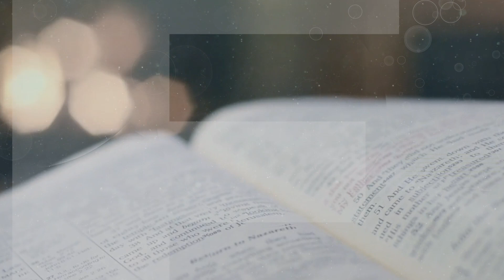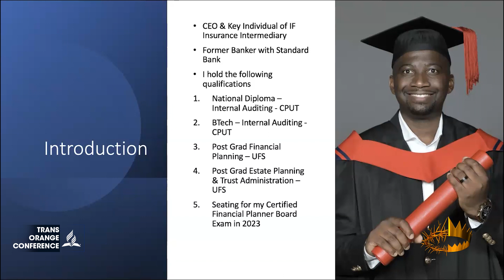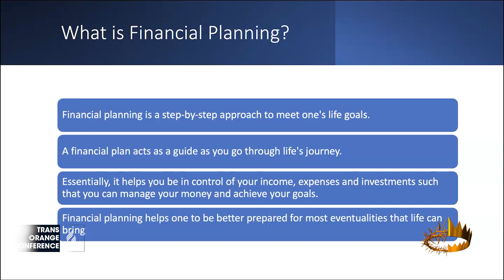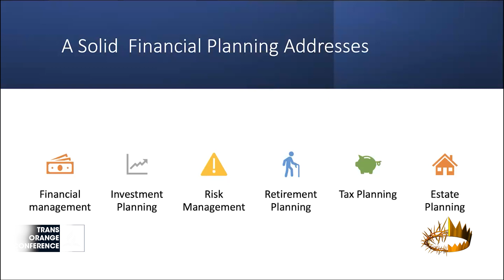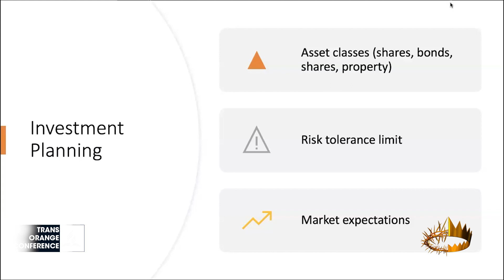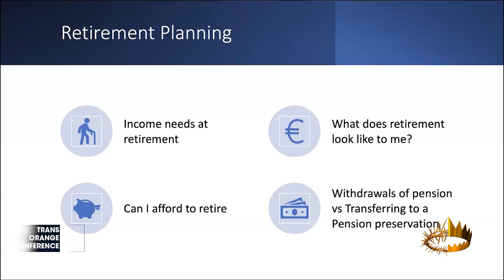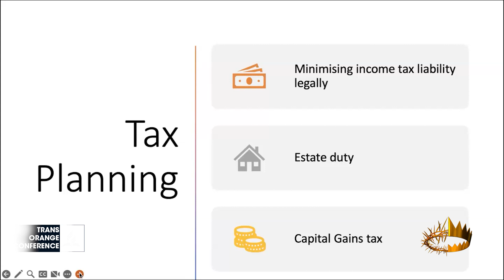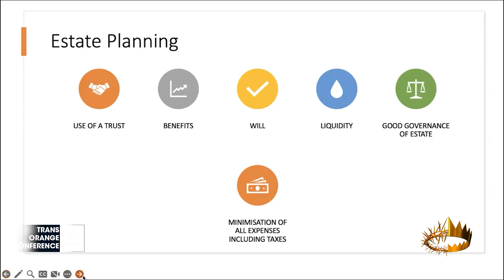STEWARDSHIP CORNER: Yanga Duma 12 MAY 2023